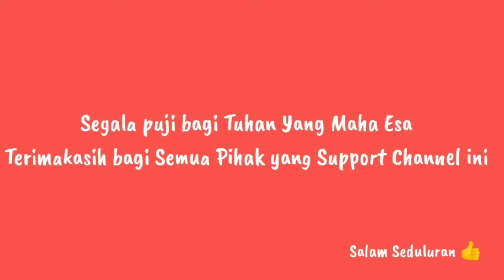Membuat Mercon Kaleng By Aripin Jojoran